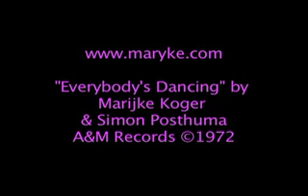Action Painting Marijke & Simon of The Fool 1972 web.mov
This is a rare, short rock video length film shot of Marijke Koger-Dunham and Simon Posthuma (of the art and music collective The Fool) in 1972 executing an action painting of an image of a mythical couple in their unique, colorful, psychedelic style. They are known for their murals on The Beatles' Apple building and the Aquarius Theatre, home of the musical Hair, as well as the iconic "Fool" guitar created for Eric Clapton.